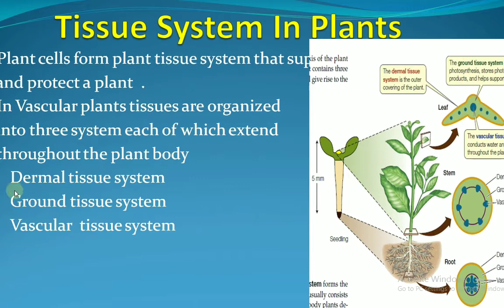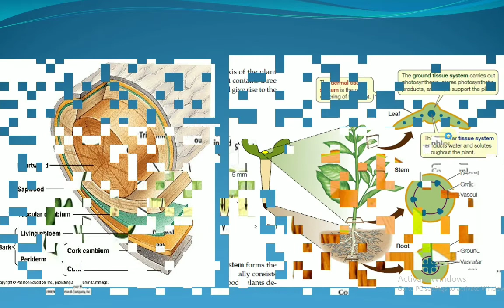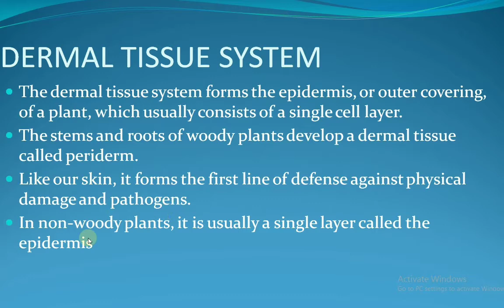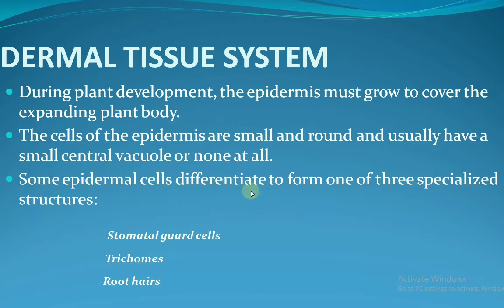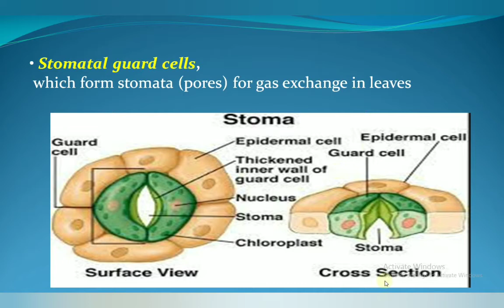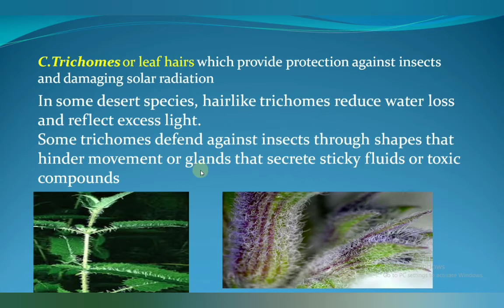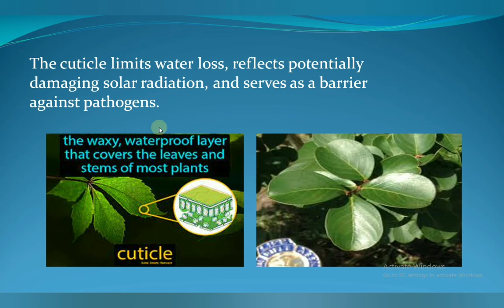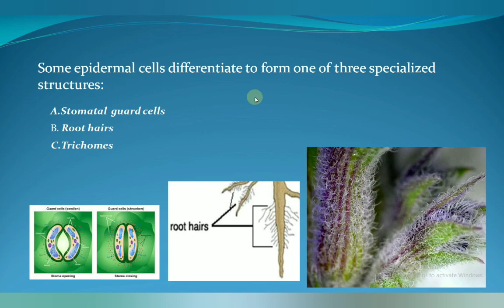Dermal Tissue System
In this video lecture I'm going to discuss about Dermal tissue system of plants .
This video lecture will help you to understand about the epidermal cells and their differentiation into specialized structure like guards cells ,root hairs and trichomes with labelled diagram.